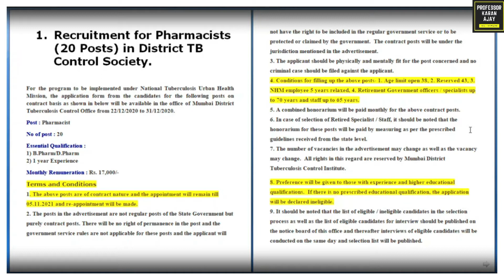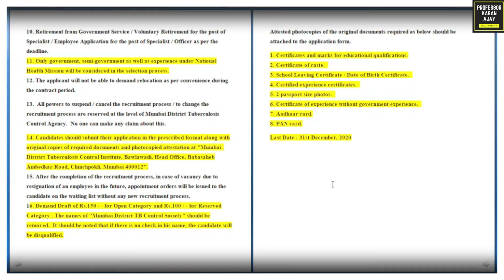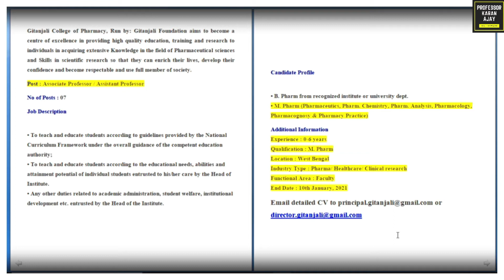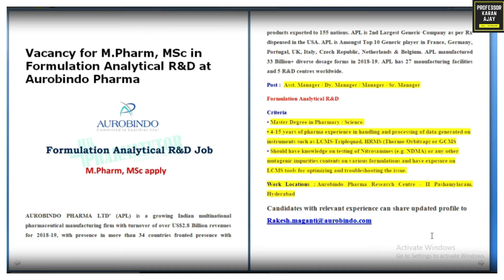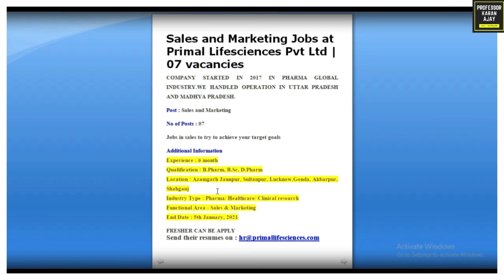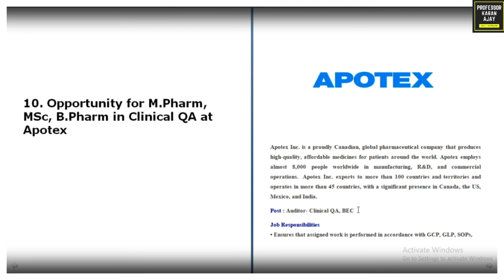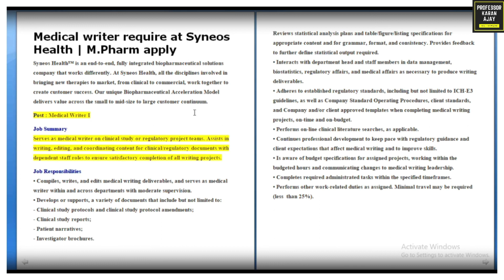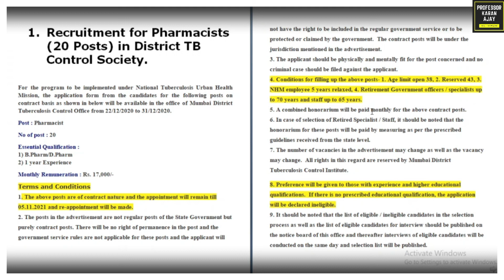PHARMA JOB UPDATE I DEC-2020 I VOL-1 I HINDI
This video is made for providing news about job vacancies in the pharmacy sector it is very beneficial for sciences graduates. In this video, I provide information about job vacancies in pharmaceutical industries, government sectors, marketing, academics, and research-based jobs.
My channel provides you news about job vacancies in the pharmaceutical sector.
pharmacist govt job preparation pharmacy job interview airport pharmacist job
b pharma job salary pharma company job d pharma job scope d pharma job salary
pharma job interview b pharma job scope b pharma government job b pharma ke baad job
job in baddi pharma company b pharma job interview b pharma private job
free pharma job bhai job opportunities after b pharmacy in tamil
pharma company me job kaise paye pharma company job interview
opsonin pharma job circular 2020 jobs in pharma company for fresher
canada pharma job pharma jobs in Chennai d pharma govt job
d pharma ke bad job indian army d pharma job d pharma sarkari job
pharmd job opportunities after d pharma job d pharma ayurveda job
d pharma job interview d pharmacy government job job after d pharmacy
d pharmacy ke bad job d pharmacy job in army d pharmacy job tamil
free pharma job free pharma job updates free pharma job video
gov pharma job pharma jobs in Gujarat pharma job after lockdown
pharma company mein job m pharma job job after m pharmacy
m pharmacy jobs pharma jobs in nashik d pharma job opportunity
b pharma job opportunity pharma job portal pharma job preparation
pharma qa job responsibilities pharmaceutical qa jobs
b.pharma job vacancy pharma job vacancy d pharma job vacancy
job after b pharmacy pharmacy technician job pharmacy job vacancy
pharma industry jobs pharma jobs and vacancies b pharma jobs b.pharma jobs
d pharma company job d. pharma jobs d.pharma jobs d pharma jobs pharma industry job